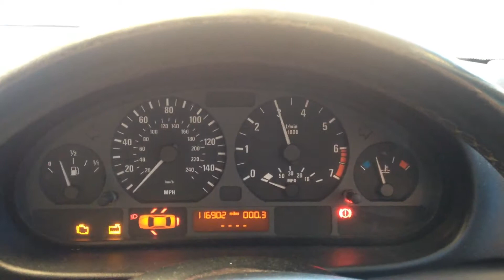B3575 Двигатель BMW E46 2.0i N42B20A